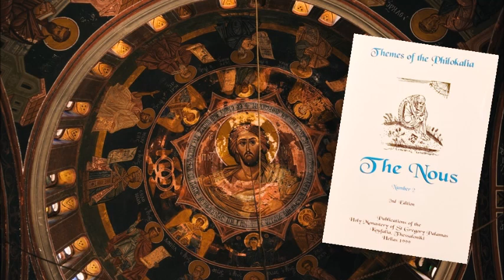The Nous Part 1: Definition of the Nous; Man as Triune Image of God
& to support Fr, who does a lot of podcast & remember to say 3 Hail Marys for the priest